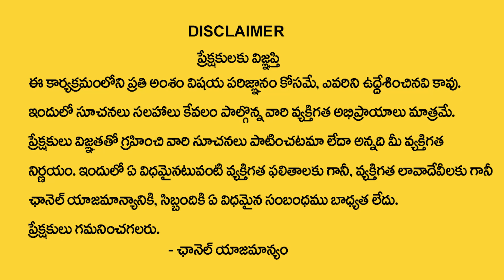మీనరాశి 2023 మే రాశి ఫలితాలు | Meena Rasi MAy 2023 Rasi Phalalu| Pisces Horoscope | Astro Guru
Watch►మీనరాశి 2023 మే రాశి ఫలితాలు | Meena Rasi MAy 2023 Rasi Phalalu|  Pisces Horoscope | Astro Guru